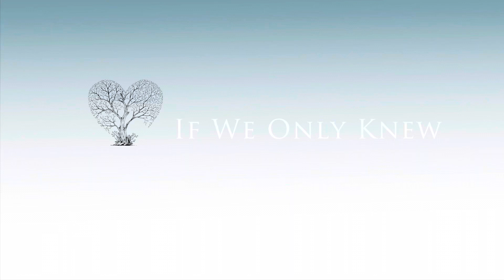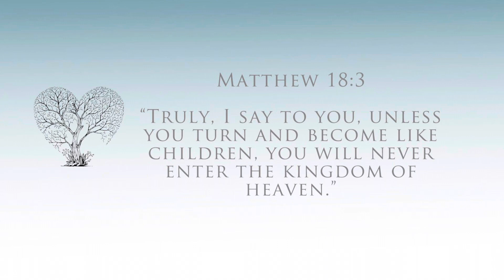Another Angle on Childlike Faith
I felt prompted to share a sweet word I received from the Lord! This is about one way to partner with Christ in learning to be like a child in our faith and love for the Father. I pray it blesses you!